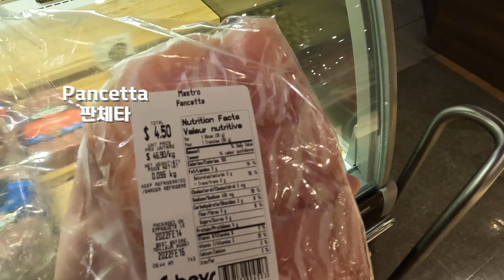오븐으로 조리한 서양식 조개구이 레시피 ㅣ 클램스 카지노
한국식 조개구이도 맛있지만 요리라고 하기엔 좀 단순한 편이죠. 양식에서 조개를 조리하는 방법 중 오븐에서 조리한 서양식 조개구이 클램스 카지노 레시피를 위한 영상을 만들었습니다. 오븐에서 조리하지만 오랜시간 조리하는건 아니고, 한번 삶아서 오븐의 브로일링 기능을 활용해 빵가루 부분을 살짝 구워내기 때문에 일반적으로 생각하시는 조개구이와는 거리가 좀 멀죠. 술안주던 애피타이저건 조개를 활용한 레시피가 필요하시다면 클램스 카지노를 만들어보시는건 어떨까 합니다. 영상 즐겨주시고 맛있는 식사 하세요. 감사합니다.

재료
조개 10 ea (사이즈에 따라 다를 수 있음, 지름 9cm 기준)
찬물 1L
소금 30g

미소된장 1 tsp
청주 125ml
물 500 ml

스터핑
피망 1/3 ea (홍피, 청피 각각)
홍고추 1 ea
판체타 40g
레몬 1 ea (쥬스와 제스트)
빵가루 (건식 Panko) 250 ml
마늘 2 ea
양파 1/4 ea
파슬리 1/4 단
올리브유 2 Tbsp

Wustof Boning Knife

ANOVA NANO Precision Sousvide Cooker

Geryon Vacuum Sealer

Meater Bluetooth Probe Thermometer

Iwatani Portable Gas Burner

Vitamix 5200 Blender Professional Grade

Everdure Charcoal Grill

Stone Pestle and Mortar

Potato Ricer